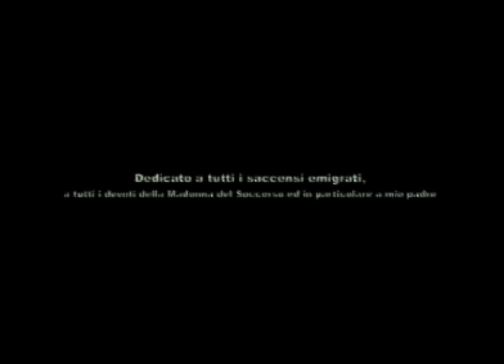La Madonna del Soccorso di Sciacca 2010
Video con i momenti più importanti della processione della Madonna del Soccorso di Sciacca del 15 Agosto.
Uscita dalla Chiesa Madre, "affacciata" al Campidoglio, in Piazza Angelo Scandaliato, la salita correndo dal palazzo Steripinto alla Porta Palermo, la "Fumata" ed il rientro in Chiesa. .il tutto attraverso un racconto storico letto da Fabio Montalbano. Riprese Video e Montaggio di Gianluca Fisco
Ha fatto parte della Mostra Sciacca Vista da Noi 2010